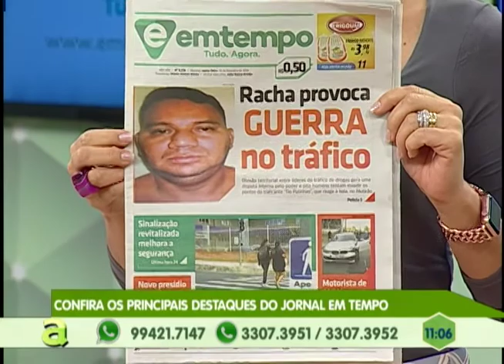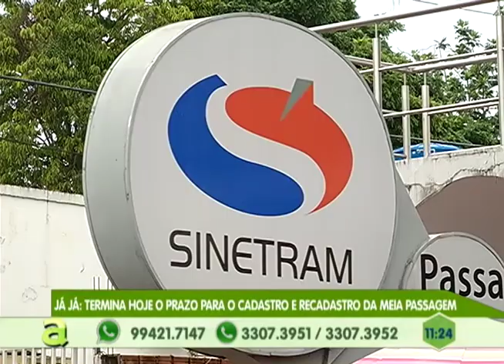Quadrilha especializada em roubos de veículos é presa em Manaus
01º BLOCO AGORA 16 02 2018 - Quadrilha especializada em roubos de veículos é presa em Manaus